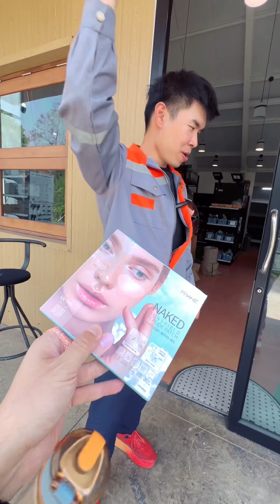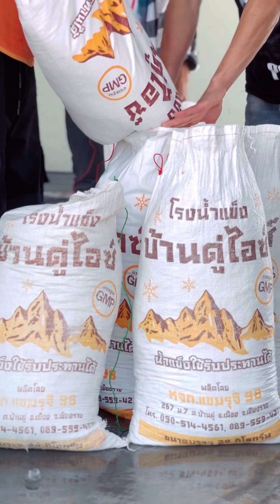ผมไปเจอคนที่จะมาช่วยเราประหยัดค่าไฟ มา แต่เค้าอยู่บนหลังคา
ผมไปเจอคนที่จะมาช่วยเราประหยัดค่าไฟ มา แต่เค้าอยู่บนหลังคา ตามไปดูกันทึ่ Ecoeasy โซล่าเซลล์เชียงราย : รอบหน้าใส่หมวกกันน็อคด้วยนะ